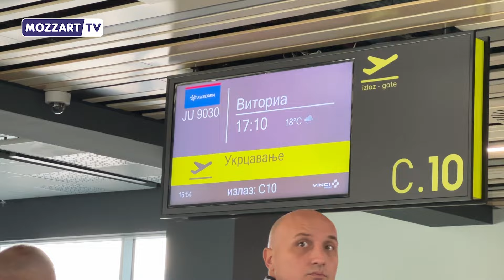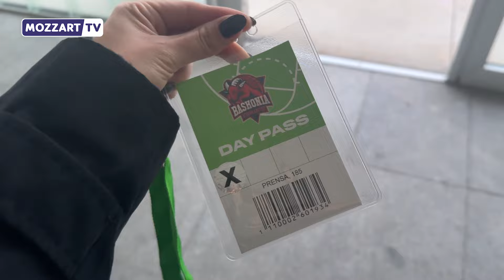VLOG IZ VITORIJE: Gledali smo novi crno-beli tim, na prvom gostovanju u Evroligi